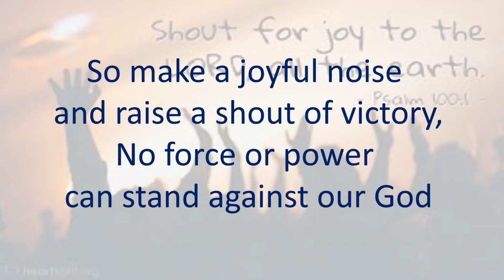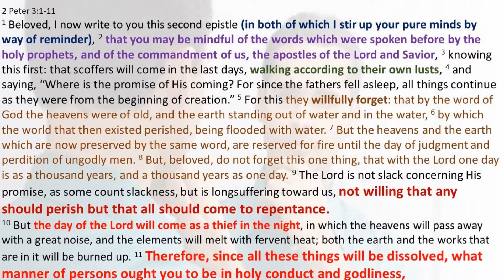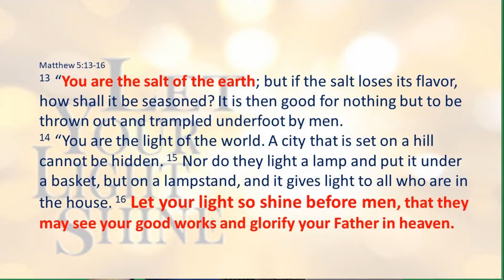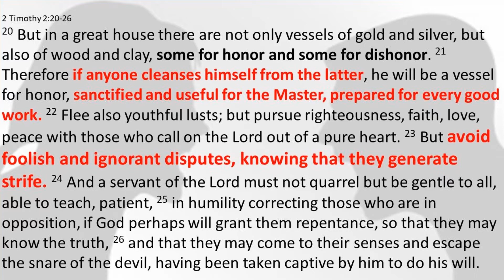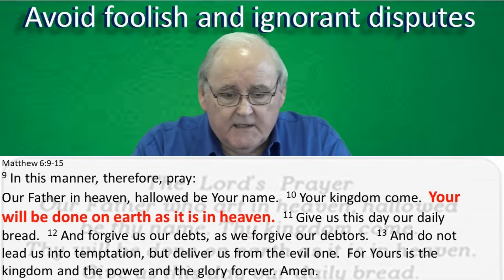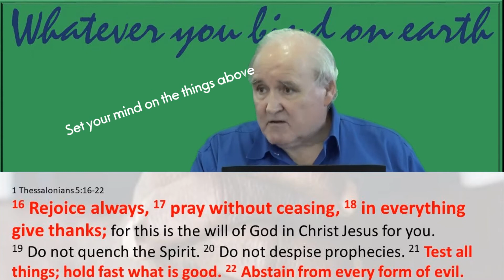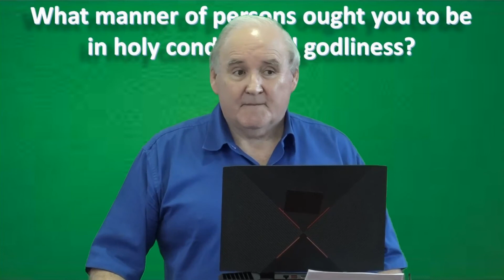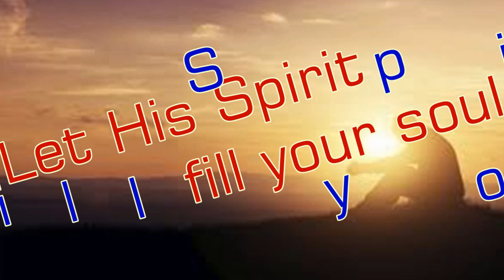Nov 7th 2021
Christian character ... to be like Christ